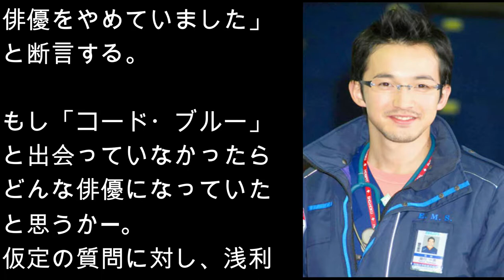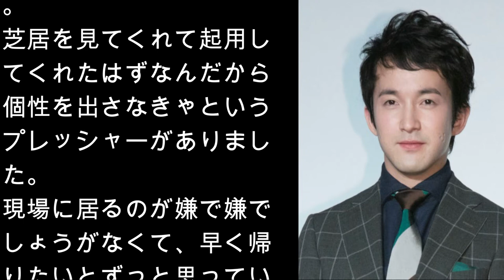浅利陽介の転機の真相!!「コード・ブルーと出会っていなければ僕は俳優をやめていました」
映画「劇場版コード・ブルー　―ドクターヘリ緊急救命―」（西浦正記監督）が先月27日に封切られ、興行収入100億円突破も視野に入る記録的ヒットを飛ばしている。フライトドクター5人の青春を描く作品も、2008年にフジテレビ系ドラマとして放送開始されて10年。コミカルな存在感で物語に彩りを与え続けている俳優・浅利陽介（30）は「『コード・ブルー』と出会っていなければ僕は俳優をやめていました」と断言する。